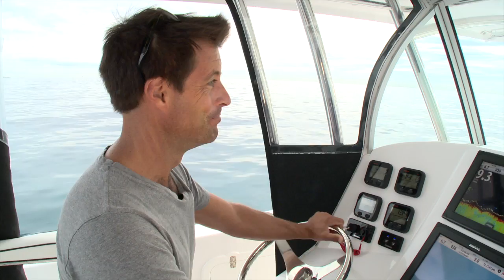Fury Custom Boats with Dan Paris and Peter Manifis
Dan Paris and Peter Manifis spend a day on the water at Rottnest in Western Australia with Scott Fury from Fury Custom Boats.